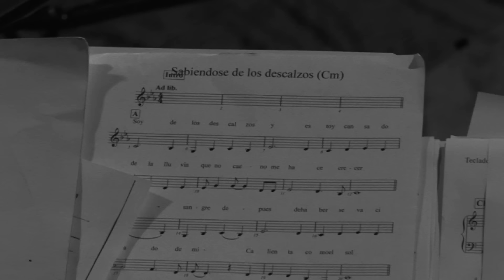Mercedes Sosa - Sabiéndose de los Descalzos (Official Video)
Letra "Sabiéndose de los descalzos"

Soy de los descalzos
y estoy cansado de la lluvia que no cae
no me hace crecer
Mi sangre después de haberse
vaciado de mi calienta como el sol
Soy de los descalzos y estoy cansado
de este color que pesa más que yo
Mi corazón desprendido de mi cuerpo
sigue latiendo igual
Soy de los descalzos no tengo perdón
por haberme encontrado a cara pálida
mis brazos cortados por la misma
mano se abrazan hoy desamparados
de los descalzos ser, yo estoy cansado
estoy cansado.